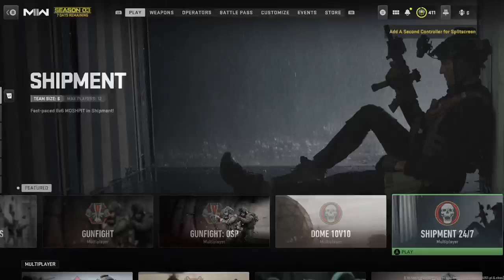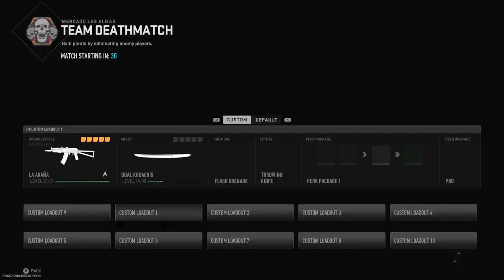Thistle be fun. Angry scotsman 7-06-2023